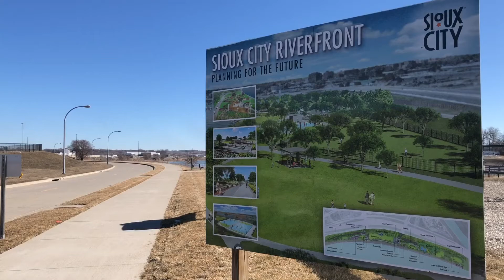Digital Exclusive: Officials say "no solid plans" for pedestrian bridge proposal